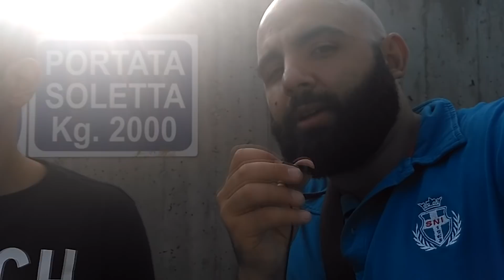JUVENTUS SASSUOLO 2 1 | [LIVE REACTION] ALLIANZ STADIUM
Juventus Sassuolo 2-1 | Le classiche Live Reaction dall'Allianz Stadium in compagnia di VB CHANNEL! Prestazione buona, a parte il primo tempo, peccato per Douglas Costa. Felice di aver visto Ronaldo siglare i primi 2 gol!

MAGLIE CALCIO e SCARPE A PREZZI BASSISSIMI

PUBBLICO LA FOTO CON GLI ISCRITTI COL LOGO: invia la tua foto qui col mio logo per esser pubblicato a fine video colpogobboyt[@]gmail.com

LIVE OGNI Martedì alle 21:30